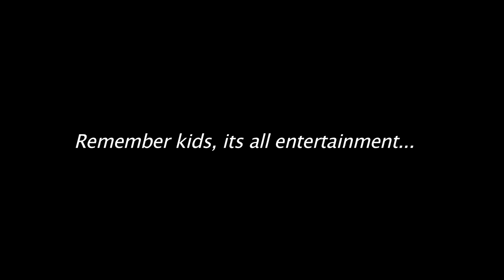Young Spray - Diamonds [Music Video] @itspressplayent [@Young_Spray]